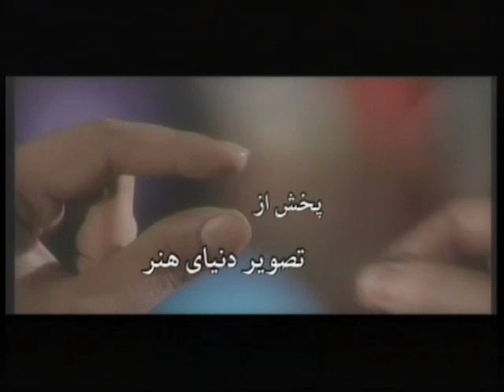برای اولین بار یک اهنگ لس انجلسی BARDIA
,, باور نکردنی برای اولین بار یک اهنگ لس انجلسی بر روی تبلیغات فیلم سینمایی بگو که رویا نیست .اهنگ بهترین ترانه از بردیا